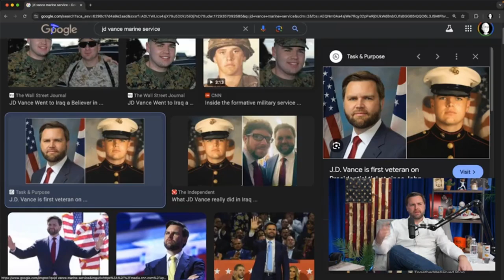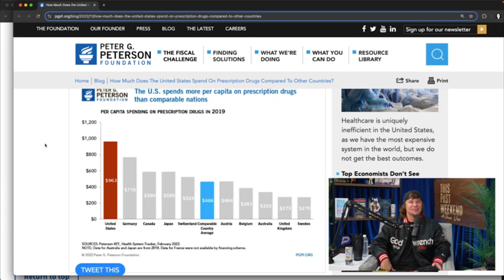Funniest Highlights Of The Week | Bobby Lee Is A Liar! 😂